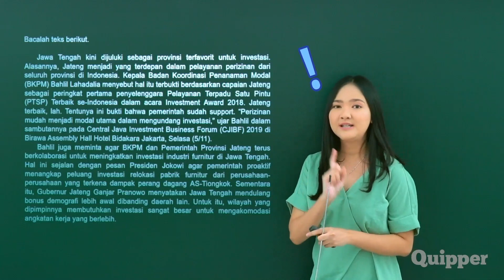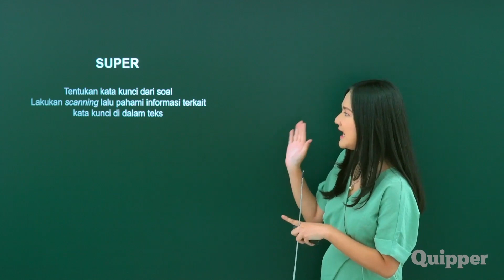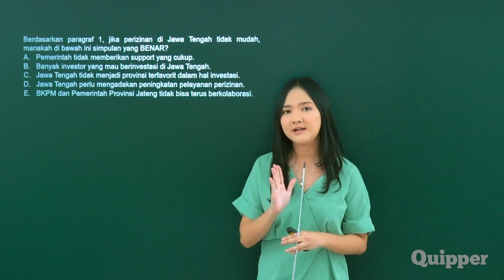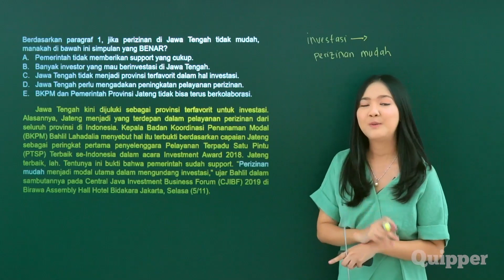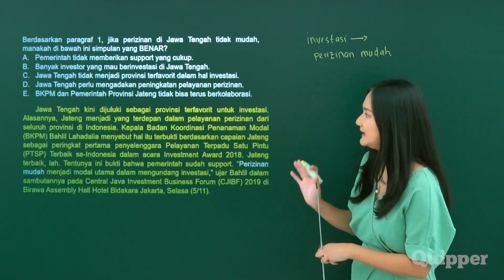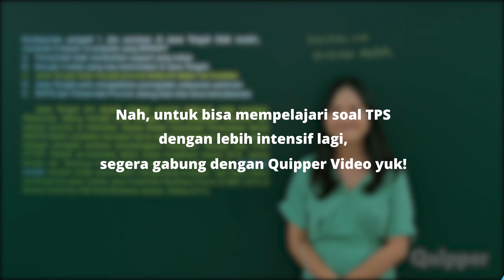TPS Penalaran Umum: Simpulan dari Pernyataan - Bahas Soal - Persiapan UTBK (Quipper Video)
Kunci utama agar dapat menyelesaikan soal yang berhubungan dengan teks dengan efektif adalah meningkatkan kemampuan membaca dan menangkap isi informasi yang ada dengan cepat. Coba cari tahu SUPER lainnya yang akan dibagikan oleh Bu Dinda (Tutor TPS) dalam video bahassoalTPS berikut ini, yuk!

Terus, coba langsung jawab soal paragraf berikut ini ya...

Kepala Perwakilan Bank Indonesia, Rihando, menuturkan produksi kelapa sawit menurun karena banyak pegawai yang tidak memanen buah sawit. Pasalnya, para pegawai menjaga kebun agar api dari hutan yang terbakar tidak merembet ke lahan mereka. Ia mengatakan kabut asap juga mengganggu hewan penyerbuk sawit sehingga bunga betina sawit tidak terpolinasi dengan baik. Senada dengan Rihando, salah satu pelaku industri perkebunan kelapa sawit di Kalteng, Teguh Patriawan, mengatakan produksi sawit per hari turun 10-15 persen saat kondisi terparah.

Sumber: bisnis.tempo.co

Berdasarkan paragraf di atas, jika semula panen kelapa sawit mencapai 1.100 ton per hari, manakah di bawah ini simpulan yang BENAR sebagai dampak kabut asap?

a. Buah kelapa sawit telat dipanen karena adanya pengalihan tugas karyawan panen.
b. Panen kelapa sawit per hari turun menjadi sekitar 900 ton.
c. Para pegawai menjaga kebun agar api tidak merembet ke lahan mereka.
d. Hewan penyerbuk sawit terganggu dengan kabut asap hingga bunga betina sawit tidak terpolinasi dengan baik.
e. Panen kelapa sawit turun hampir 300 ton.